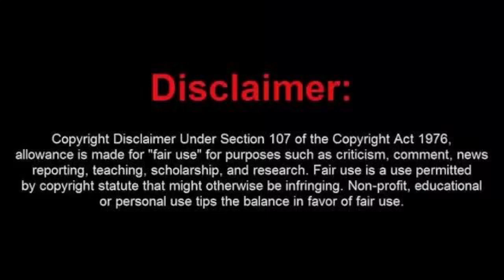Don Cornelio y La Zona-------Cenizas y Diamantes----reaccion.